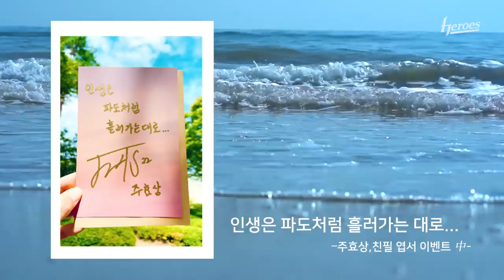나이도 같고 얼굴도 닮았지만 성격은 정반대 | 주효상, 변상권 인터뷰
서로 다른 매력 97년생 동갑내기
두 선수에게 많은 응원 부탁드립니다!